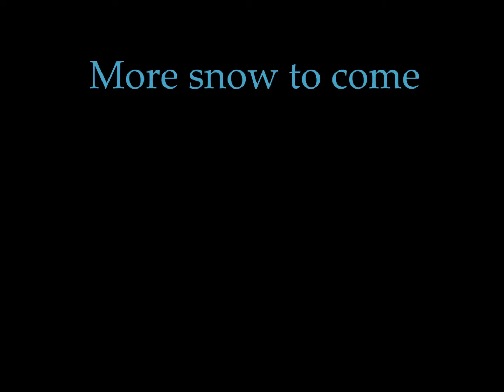Dude Wheres My Car youtube